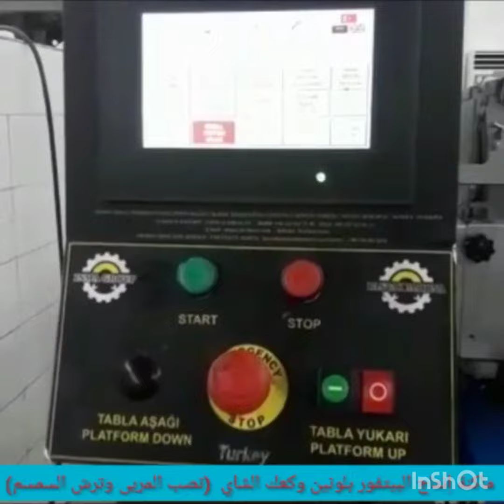مكنة للانتاج بتي فور وكعك شاي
مكنة للانتاج بتي فور وكعك شاي شركة سنا للتجارة تسويق غازي عنتاب للاستفسار 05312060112